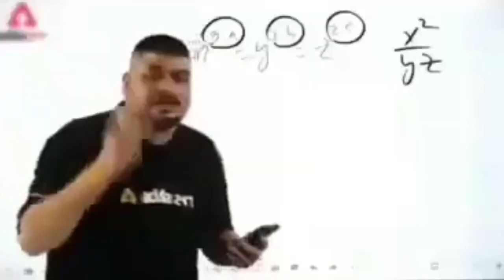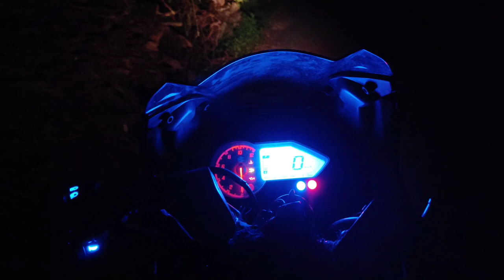BEST RIDE // CRAZY OFF ROADS 😵CHIRKILA DAM // DHARCHULA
to film & edit

Helmet mount  go pro-

Helmet steel bird

Mic adapter-

Gopro housing-

Go pro battery-

Hp pavilion